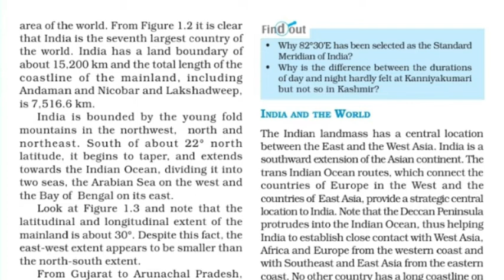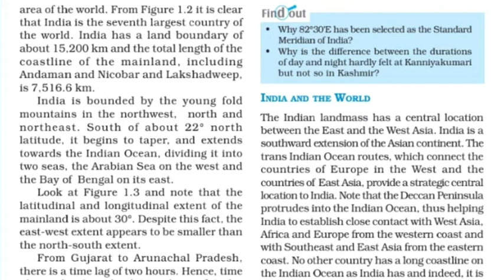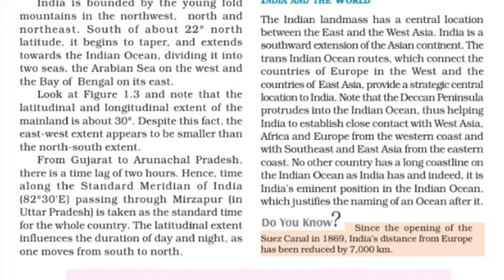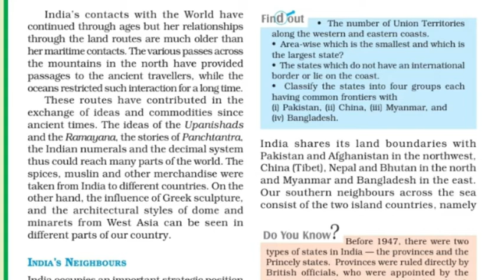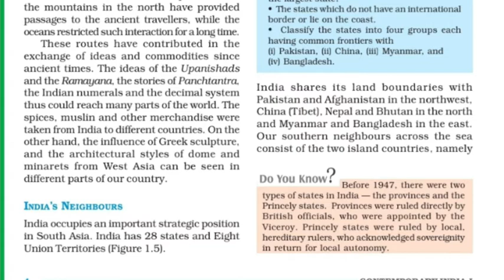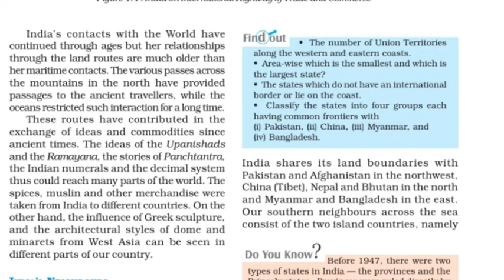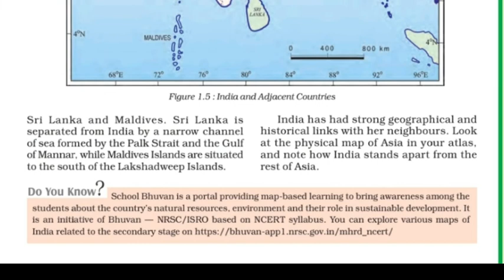CBSE class 9 Geography Chapter 1part 2 Explained in Malayalam